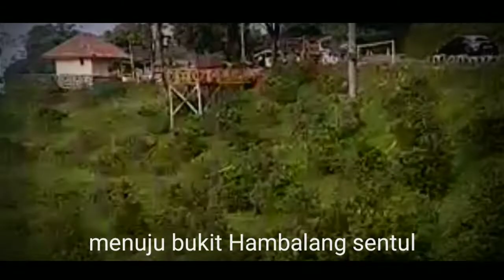cinematic bukit hambalang sentul menggunakan hp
video cinematic ini dibuat menggunakan hp..